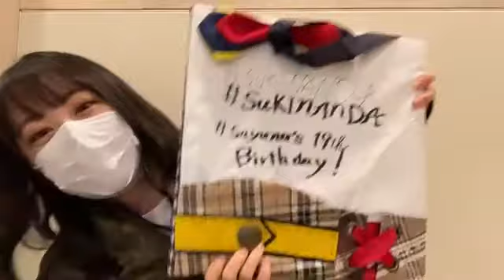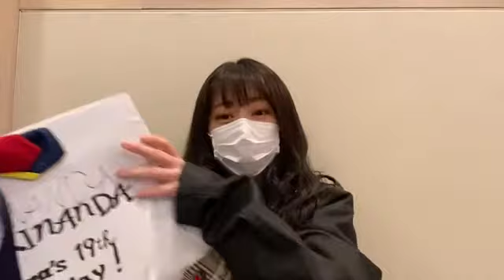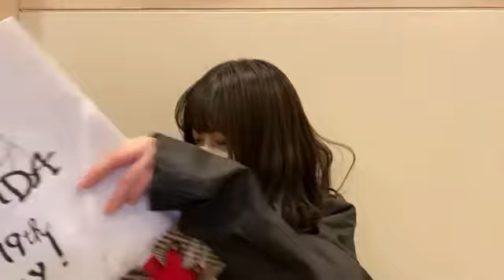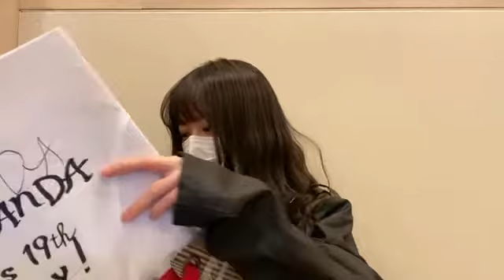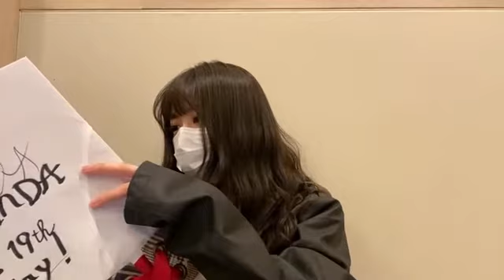48 Sayuna Hama 2021年03月09日13時06分06秒 濵 咲友菜（AKB48 チーム８）